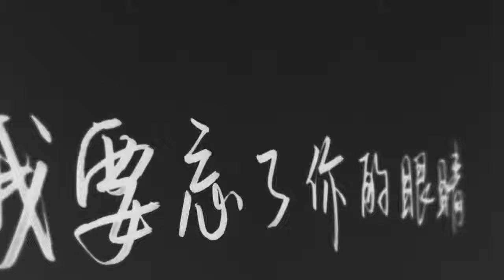【排骨】南山南，請悲傷的朋友們不要聽到最後。.mp4